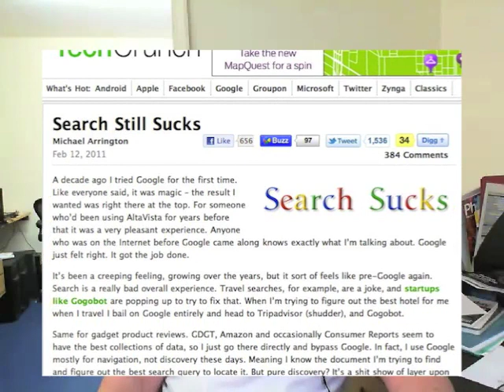Dave Naylor on State of Search about Search Sucks, Google and Bing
This weekend Techcrunch posted an article about how Search still sucks based on a story which came out through the New York Times last week in which a company was 'caught' buying links in Google. Arrington responded to this and Google's attack on Bing last week by saying that search still sucks.

In the State of Search expert opinion we asked Dave Naylor about his views on the matter